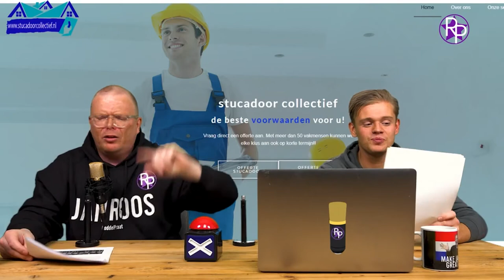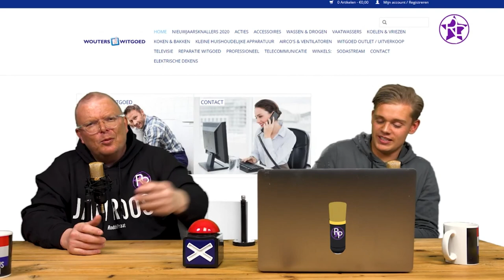Dennis Schouten weet niet wat een kubieke meter is | SVS FunMovies & RoddelPraat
Alle nieuwtjes uit de showbizz van dit landje. Maar dan anders.

Hier volgt een waarschuwing! Roddelpraat is een satirisch programma.
Niet kijken als je gevoelig, over emotioneel of drama Queen bent.
Ps. Dennis en Jan zijn niet aansprakelijk voor geestelijke schade.

Roddelpraat & SVS FunMovies!